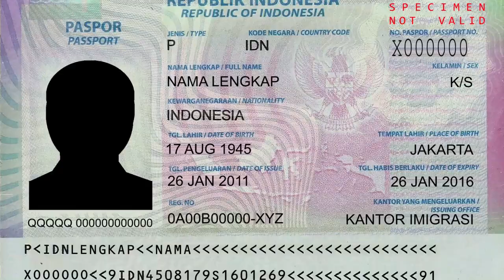బ్యాంకులో ఖాతా ఉన్న ప్రతి ఒక్క మహిళకి శుభవార్త ! రేపు ఉదయాన్నే 12000 మీ ఖాతాకు వస్తుంది|| Jan Dhan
watch:బ్యాంకులో ఖాతా ఉన్న ప్రతి ఒక్క మహిళకి శుభవార్త ! రేపు ఉదయాన్నే 12000 మీ ఖాతాకు వస్తుంది|| Jan Dhan